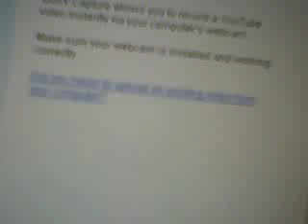profile pick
lemonette